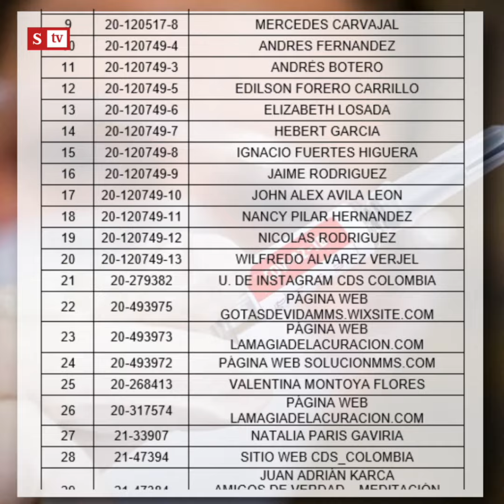Prohíben la comercialización de dióxido de cloro en Facebook | Semana Tv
Tras la polémica generada sobre el dióxido de cloro y sus efectos "milagrosos" en el tratamiento del coronavirus, la SIC prohibió su distribución en Facebook y otras plataformas.